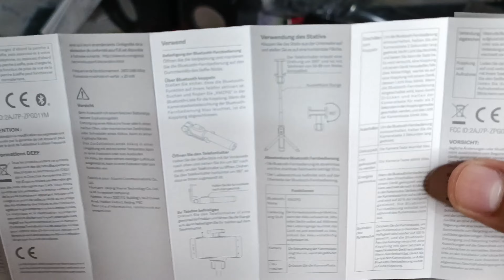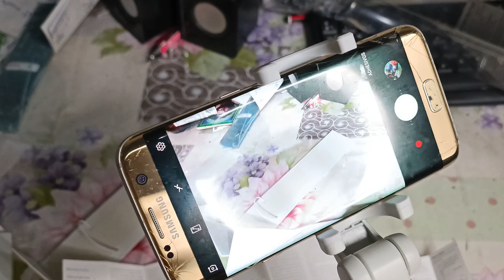MI SELFIE STICK TRIPOD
En general, contenido es apto para todo público.

Puedes apoyarme Siguiendo la
 🔴Pagina de Facebook 🔴

© Copyright by Pro Space Channel ☞ Do not Reup